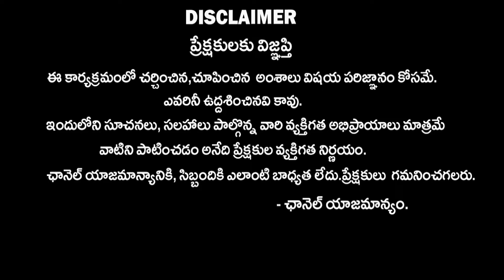ఈసారి సీఎం అయ్యేది ఎవరంటే ..:Astrologer Venu Swamy Prediction On AP Next CM 2024 | AP Elections